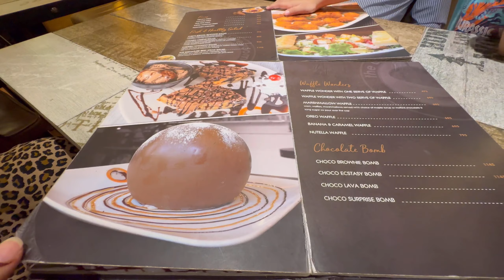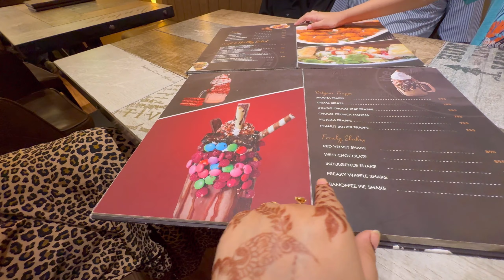একটি চকলেটি vlog❤️‍🔥 @The chocolate room